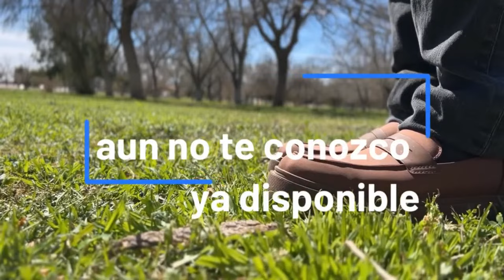ARREMETE productor de imagen- PONE en su lugar Victoria Ruffo